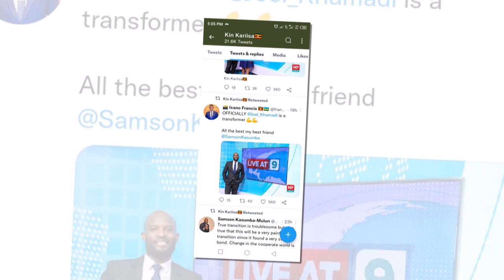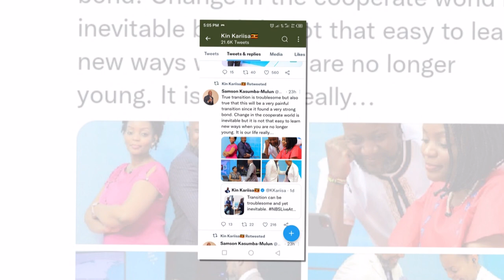Donzella ayagala Fulfiger Amwetondere okuvuma Abaana be Bikyalanda.Olutalo lweyongedde